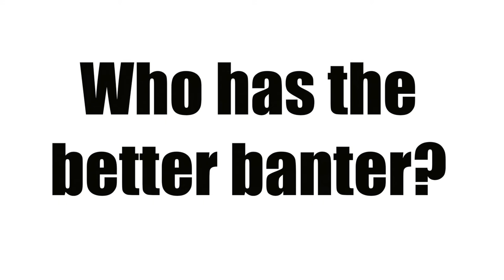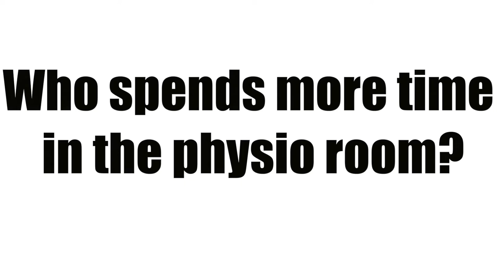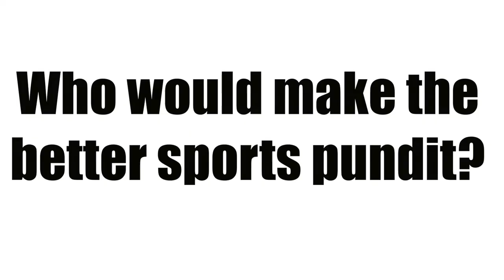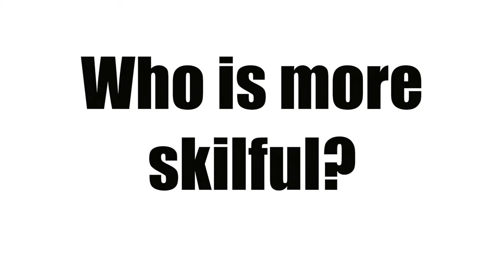Online Tribe - Like Minds with Moray Low & Will Chudley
Exeter Chiefs duo Moray Low and Will Chudley see how much they know about one another in the latest episode of Like Minds